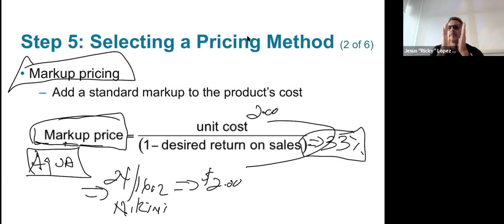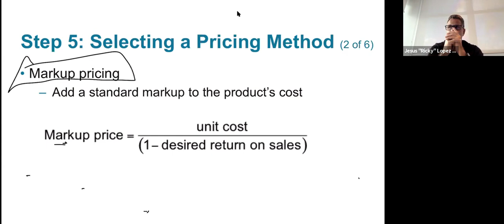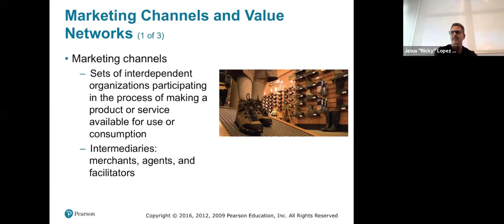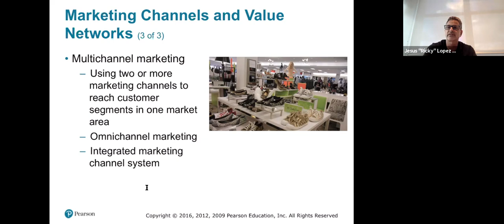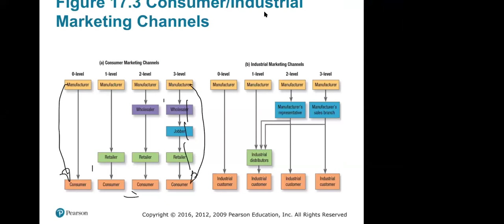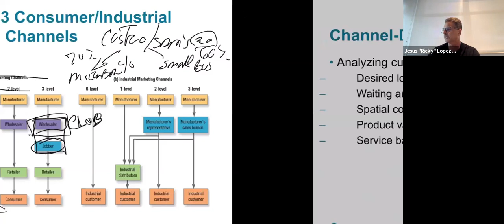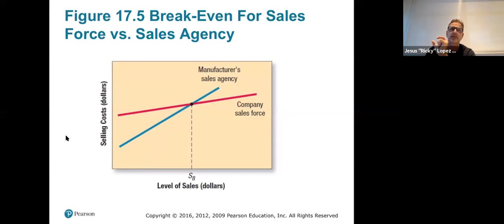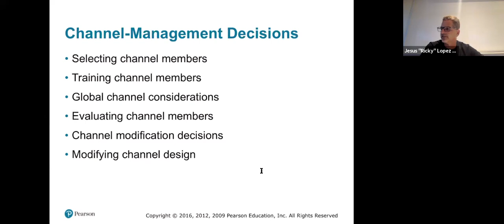Pricing Review + Integrated Marketing Channels Distribution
Quick Review of Price determination processes like Mark-Up and ROI Pricing

What is a marketing channel system and value network?
What work do marketing channels perform?
How should channels be designed?
What decisions do companies face in managing their channels?
How should companies integrate channels?